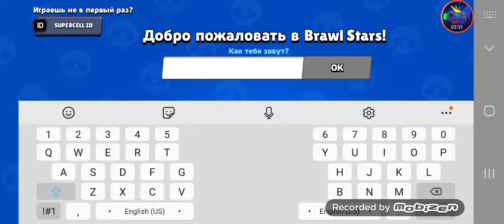Обзор игры Brawl Stars Android Gameplay пробую играть